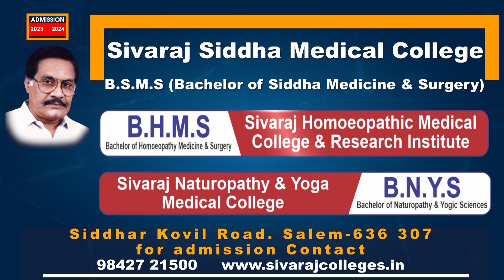தலையில் கல்லை போட்டு கொலை காரணம் மதுவா திடுக் தகவல் | Madurai | Periyar Bus Stand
சாணக்யா!